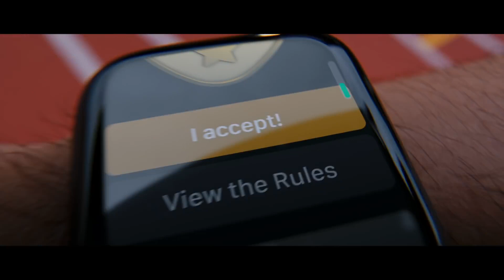Introducing Apple Watch Series 5 | Apple September Event 2019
Hi Guys
New Always-On Retina display. Features to help you stay active, healthy, and connected. Introducing Apple Watch Series 5. This watch tells time. (Among other things.)

Prices for Apple's new products in India:

📲 iPhone 11: From Rs. 64,900

📲 iPhone 11 Pro: From Rs. 99,900

🎮 Apple Arcade: Rs. 99 per month

📺 Apple TV+: Rs. 99 per month

⚡️ iPad 7th gen: From at Rs. 29,900

⌚️ Apple Watch Series 5: From Rs. 40,990

Video Credit Apple
Special Deals on Amazon and Flipkart

You Can Buy Something From Amazon and Flipkart
Vivo Z1x (Fusion Blue, 64 GB)  (6 GB RAM)
Samsung Galaxy Note 10+ (Aura Black, 12GB RAM, 512GB Storage)
Samsung Galaxy Note 10 (Aura Red, 8GB RAM, 256GB Storage) with No Cost EMI/Additional Exchange Offers
Motorola Verve Buds 500 True Wireless Earbuds with Alexa
Samsung Galaxy M20 (Ocean Blue, 3+32GB)
Samsung Galaxy Note 9
OnePlus 6T McLaren Limited Edition (Speed Orange, 10GB RAM,256GB Storage)
Apple iPhone Xs (256GB) - Space Grey
oneplus bullet wireless 2 earphones
OnePlus 7 (Mirror Blue, 6GB RAM, 128GB Storage)

About Mks News :- Mks news is a Hindi Tech news channel where you watch latest tech news daily
NOTE: ALL THE IMAGES / PICTURES/ LINK SHOWN IN THE VIDEO BELONGS TO THE RESPECTED OWNERS AND NOT ME...